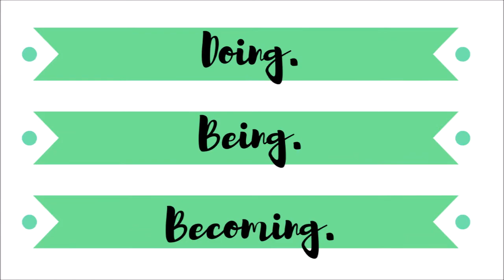Doing: Relationships (Social Interaction) - Sibling Tag | Doing. Being. Becoming. Belonging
In addition to our human needs of doing, being and becoming, we have the innate need to belong. And social interaction helps us fulfill that need. Which is why in this video I demonstrate a relationship that feeds into my personal need for belonging in doing this sibling tag with my brother.